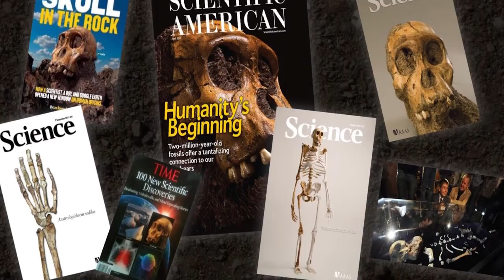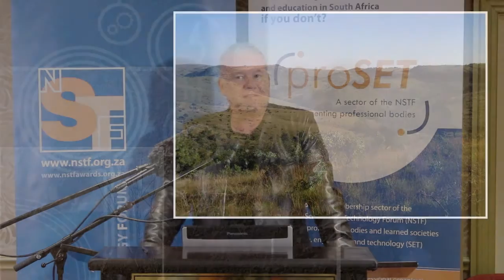Guest speaker: Prof Lee Berger, Wits, NSTF AGM 2015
Almost human - the discovery of Homo naledi